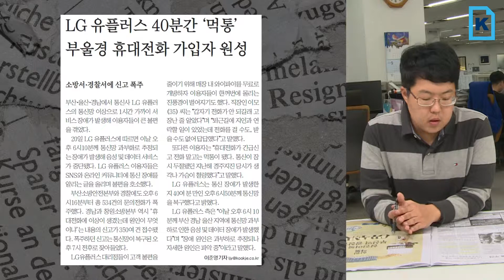LG 유플러스 40분간 ‘먹통’…부울경 휴대전화 가입자 원성(9월 21일 신문일기)